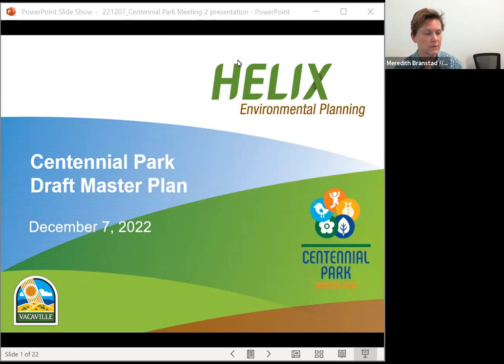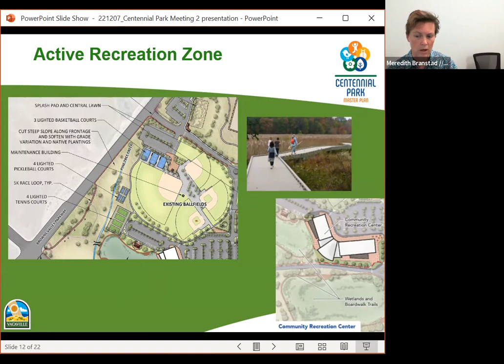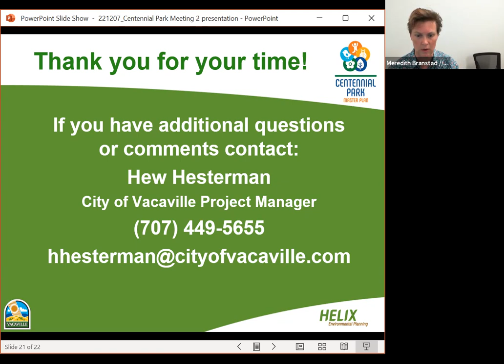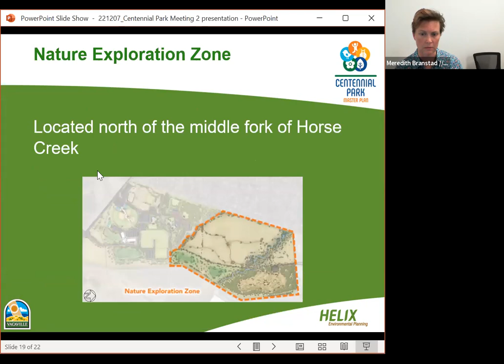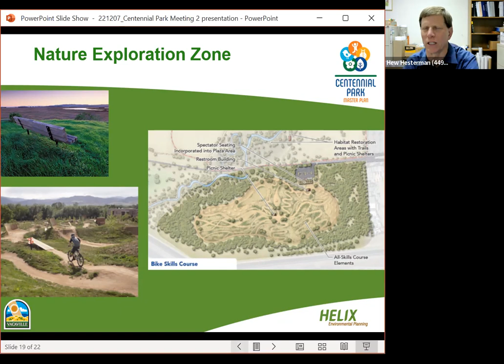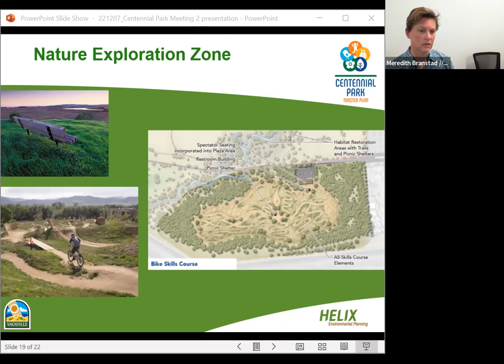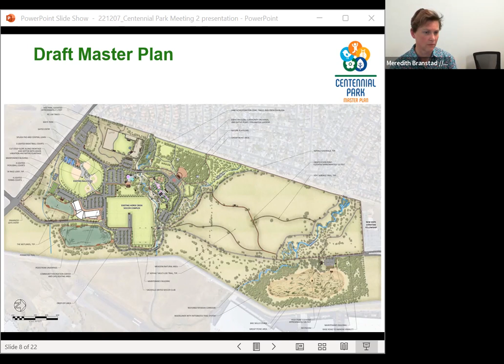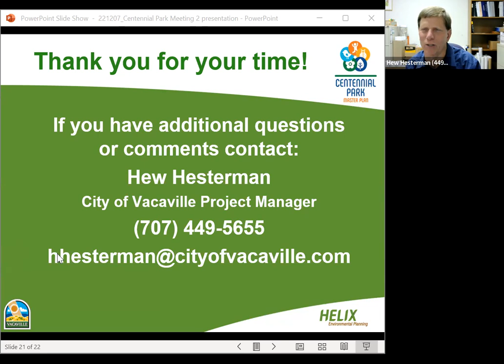Centennial Park December 7, 2022 Community Meeting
Centennial Park is a Community Park located at 501 Browns Valley Road. A community meeting was held December 7, 2022 to discuss the draft master plan for the Park which proposes several new recreation elements within each of three designated activity zones:
1. The Active Recreation Zone
2. The Creekside Discovery Zone
3. The Nature Exploration Zone